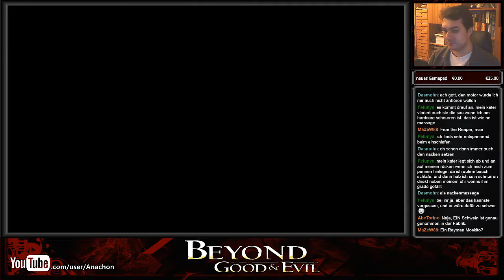Let's Stream Beyond Good & Evil (Deutsch) #05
Ab jetzt Freitags um 19:00 Uhr auf Twitch!

Unser erster Auftrag für IRIS führt uns in eine vermeintlich verlassene Fabrik, wo die entführten Menschen hingebracht werden sollen. Fest steht auf jeden Fall: verlassen ist diese Anlage nicht.